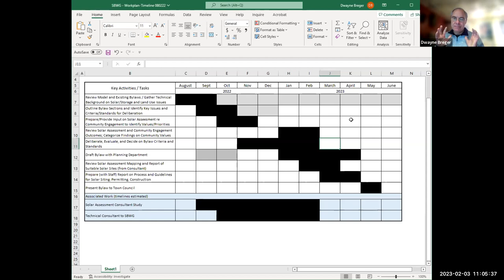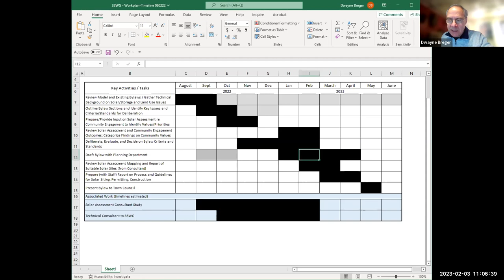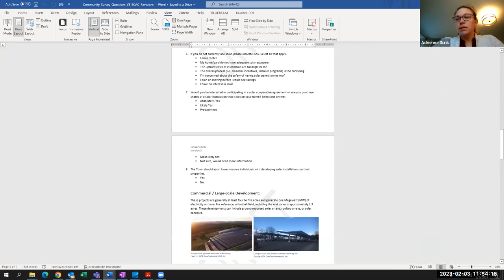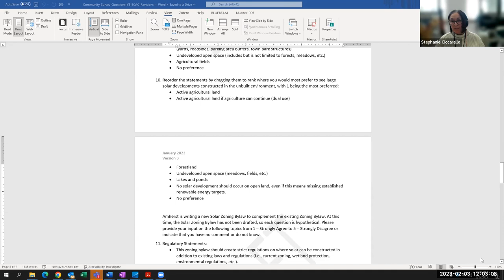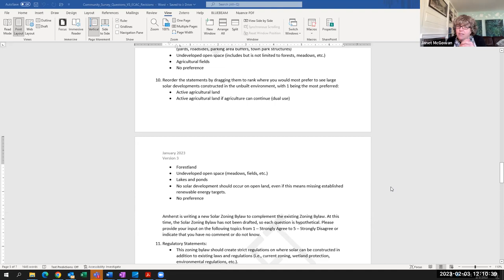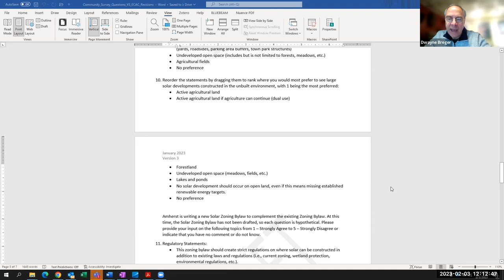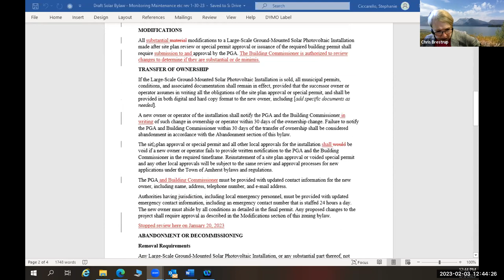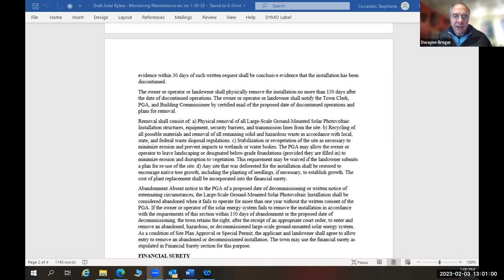Solar Bylaw Working Group Feb 3, 2023